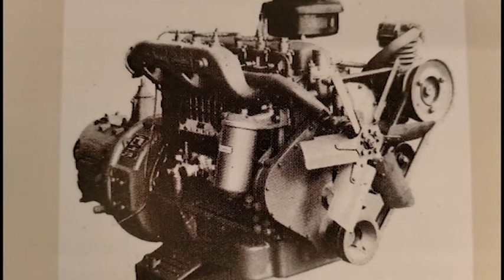52 fascículo colección camiones y autobuses españoles Barreiros Saeta 65 de 1973